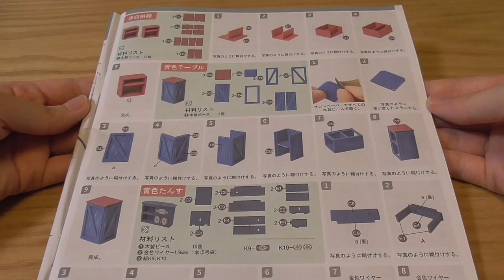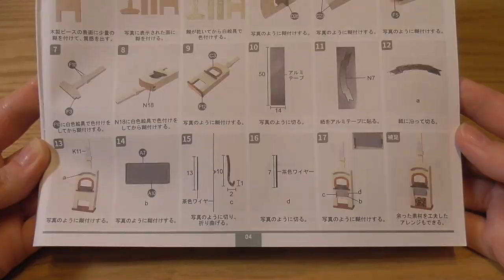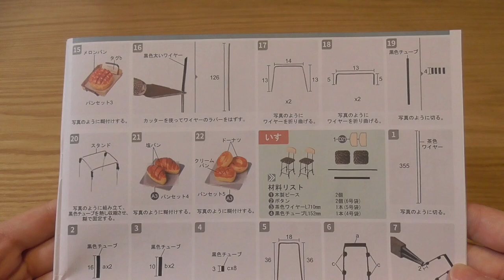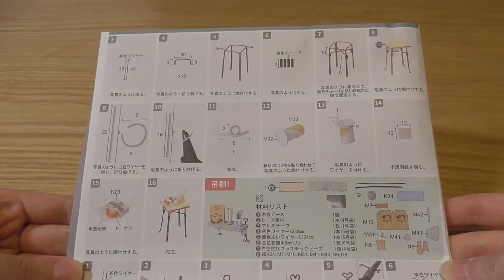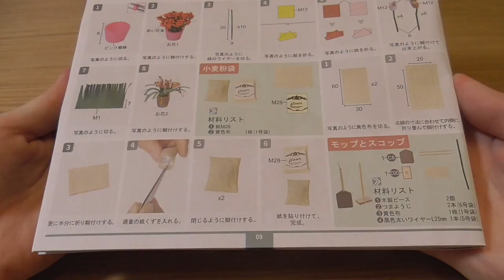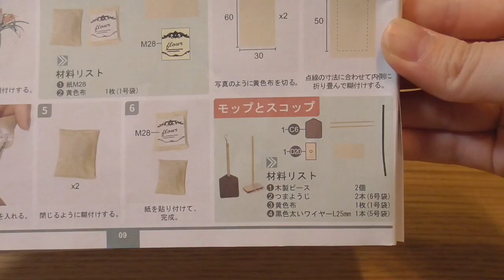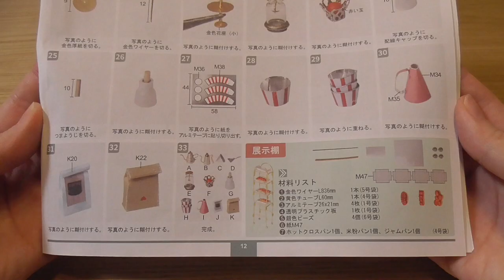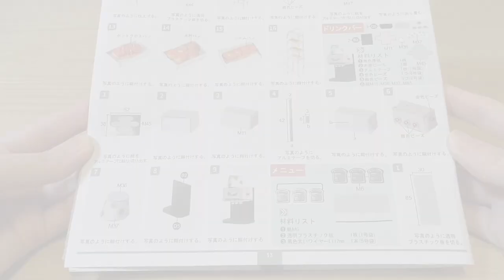Miniature Dollhouse Kit | Nancy's Bake Shop - Robotime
【Product】
Rolife「DIY! MINIATURE HOUSE DG143 Nancy's Bake Shop」

【BGM】
甘茶の音楽工房